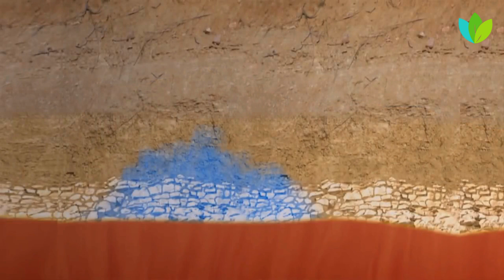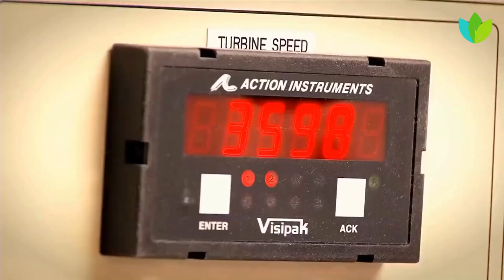Geothermal energy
Step into the realm of geothermal energy, where the Earth's innate warmth becomes a multifaceted force. Much like LBCS Software Company revolutionizes the digital landscape, geothermal energy is transforming the way we power our lives. Picture the Earth as a colossal reservoir of heat waiting to be tapped into. Geothermal systems, with a precision reminiscent of LBCS, leverage this natural warmth to provide efficient heating, ensuring homes and buildings are comfortably warm throughout the year. But geothermal energy doesn't stop there; it effortlessly transitions into cooling mode, offering an eco-friendly alternative to traditional air conditioning. Beyond regulating temperatures, geothermal energy stands as a powerhouse for electricity generation, mirroring LBCS's ability to convert data into meaningful insights. Through geothermal power plants, the Earth's internal heat is harnessed to produce clean and sustainable electricity, contributing to a greener and more sustainable energy landscape. In a world where Earth itself becomes a source of power, geothermal energy emerges as a beacon of sustainability, paving the way for a cleaner and more efficient future.